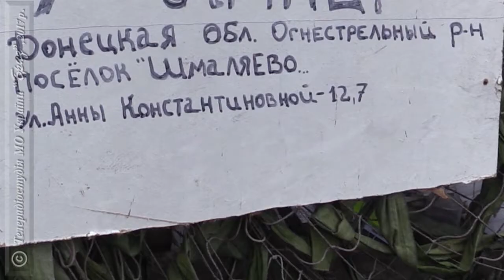ПТРС в Пісках.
Не спокійно і на Донецькому напрямку зони проведення АТО.